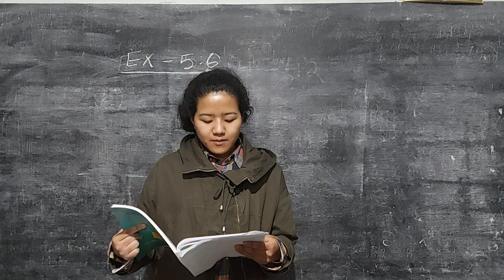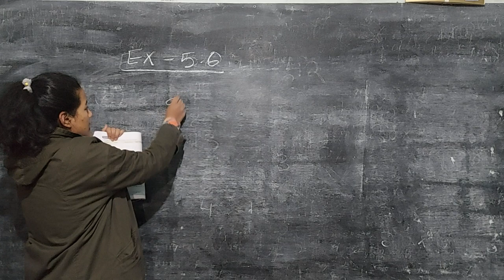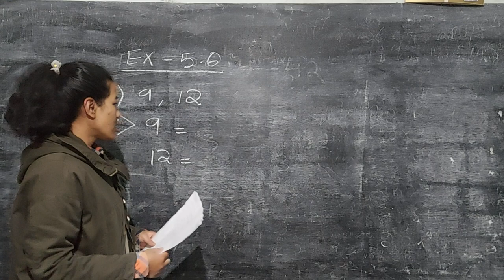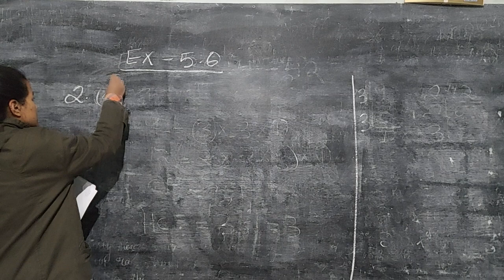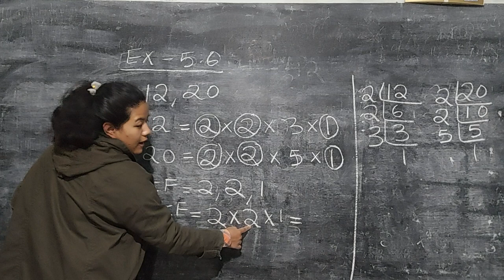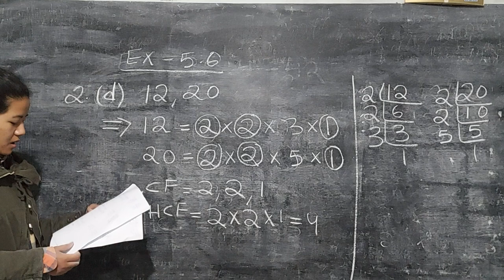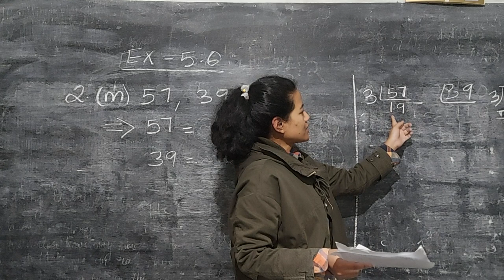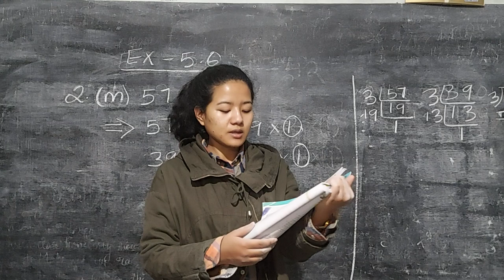class 4 Maths Jan 2022